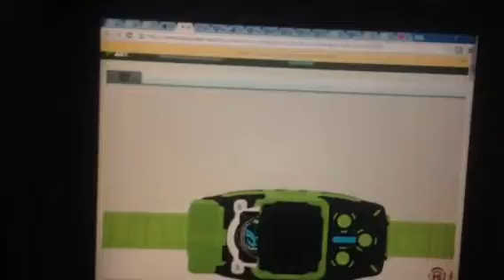Sana-Kamen Rider Woz